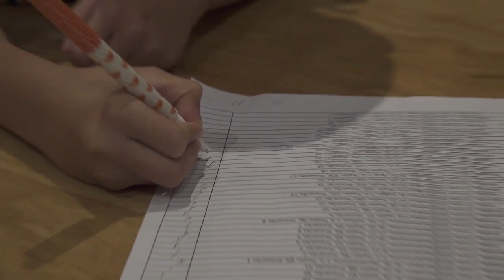Read Bible(NIRV) with C. Jun - 22nd June 2020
Psalm 110
Proverbs 22

# Basic Setup
5 Chapters of the day
1 Proverb from day of Month - Proverb has full of wisdom of God
1 Psalm - Praise God everyday!